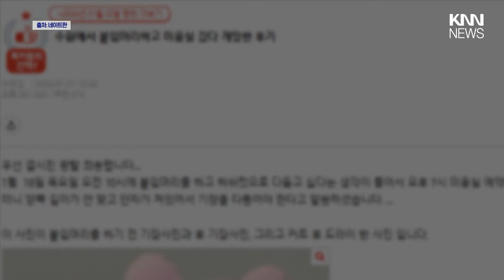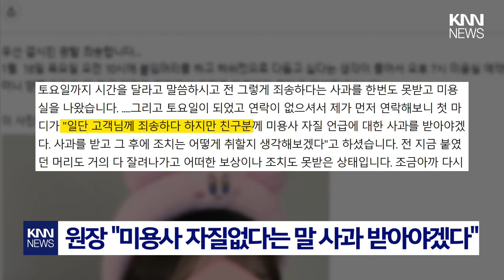"머리를 다 망쳐놨어요..."/ KNN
최근 한 온라인 커뮤니티에
“미용실에서 허쉬컷을 했다가 망했다”는 사연이 올라왔습니다.